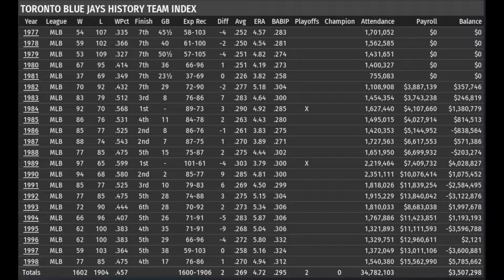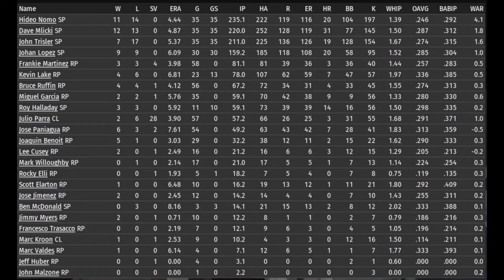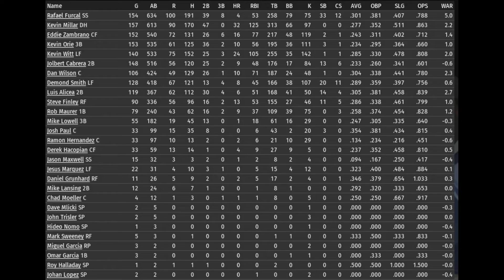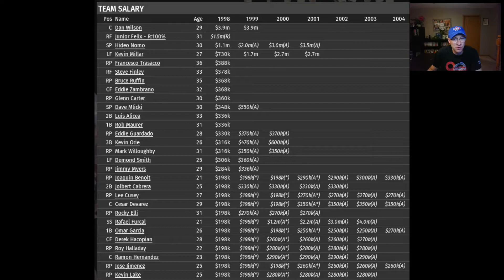OOTP 23 | Toronto Blue Jays 1999 Ep 01 | Meet the Franchise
10/28/1999: We've accepted the GM job with the Toronto Blue Jays.  Let's see what we're in for.

Chapters:
0:00 Front Office
2:16 The Big Club
9:29 Prospects